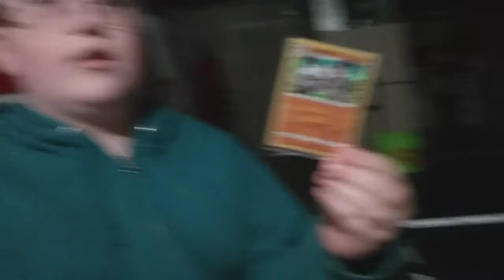T Bro 1 vs. T Bro 2 In Mini Pool | T Bros Entertainment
Welcome to T-Bros Entertainment. We are great fun to all generations.
We range all the way from unboxing to extreme challenges!
Sit back, relax, and get in a laugh or two after a long day.

Apps used to create this video-
-Video Maker
-Intro Maker

Check out the Pokemon TCG or check out the online game
Check out Sour Punch rainbow straws